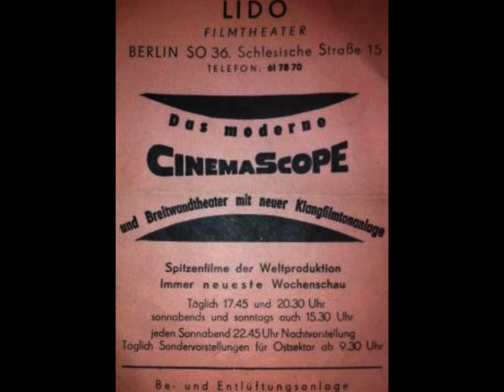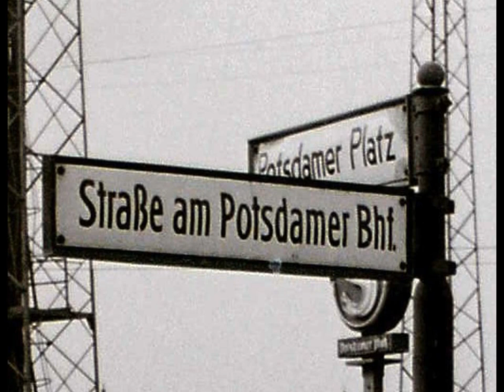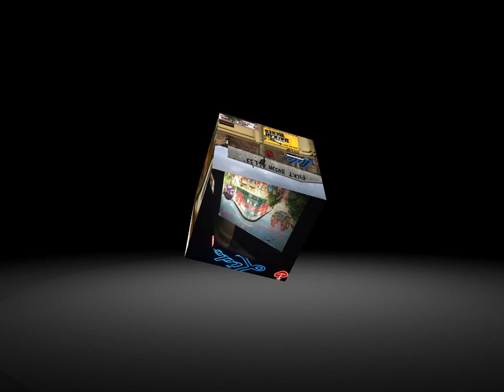The Lido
The Lido cinema, Berlin. 13 Aug 1961, the Berlin Wall. Lest we forget.